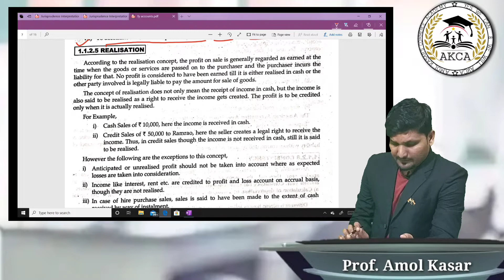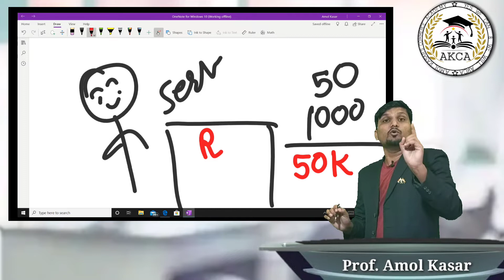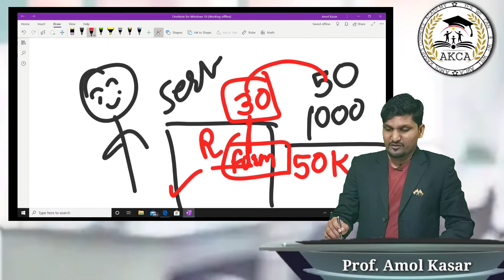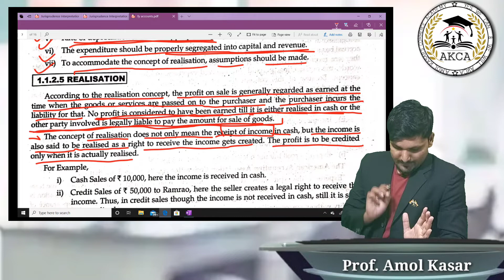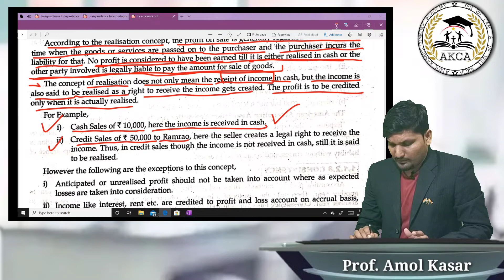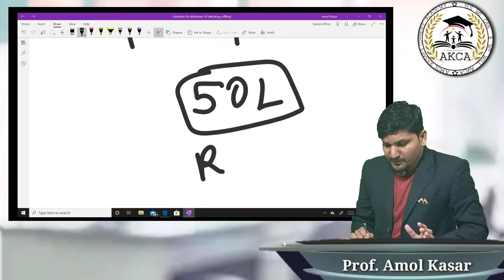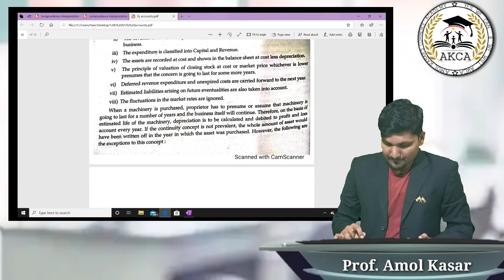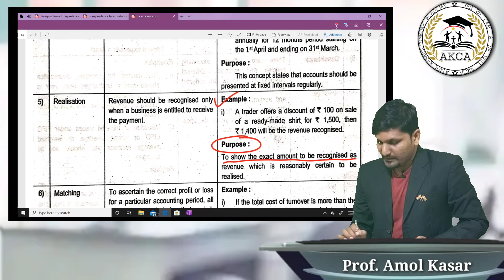FY Accounts |Realisation Concept | Lec 3 |AKCA